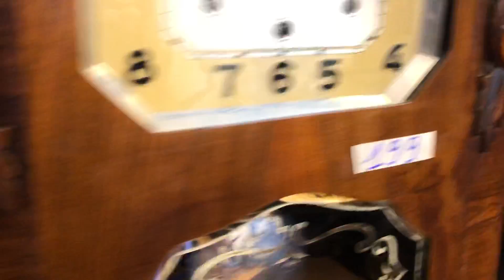Đồng hồ Jura số nổi thùng bè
Đồng hồ Jura nhập Pháp. Mặt số nổi nền vàng. Thùng bè nhập Tây có trạm trổ thủ công 2 bên rất đẹp. Máy Jura to 3 vách còn vàng ươm màu đồng cùng 8 côn thép dài chơi bản nhạc Wesminster mỗi 15 phút. Âm thanh hay và có thể so sánh với ODO 8 côn.
Giá: 8,200,000

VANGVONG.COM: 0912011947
103/78 KIM GIANG, HÀ NỘI